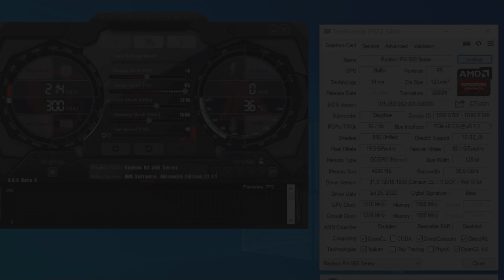AMD Driver (V 22.7.1 vs V 22.8.2) | Adrenalin 22.8.2 New Driver Update | RX 560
⏱ Timestamps ⏱
0:00 SYS SPEC
00:05 Drivers SPEC
00:15 SPIDER MAN REMASTERED
1:13 BATTLEFIELD V
2:24 GOD OF WAR
2:58 ELDEN RING
3:57 HALO INFINITE
🔧PC SPECS🔧
● CPU : Intel Core I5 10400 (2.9 GHz)
● GPUS : RX 560 4GB GDDR5
● RAM : CORSAIR VENGEANCE LPX 16GB (2 x 8GB) DDR4 (3000MHZ)
● MOTHERBOARD : MSI B560M PRO-VDH
● HDD : Seagate 4TB
● M.2 SSD : Samsung 970 EVO Plus 250GB
● Case: COOLER MASTER
● Power Supply: ASUS ROG STRIX 650W GOLD
● OS: Windows 10 Pro ver. 21H2
● Recorded : MSI AFTER BURNER
(Social Media)